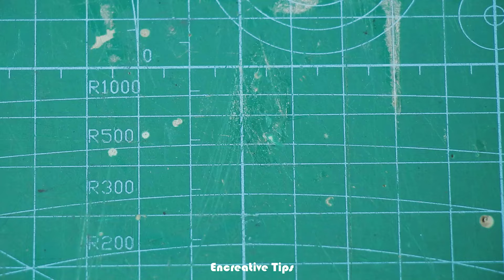Here Comes The Repairman's Secret Trick! Connect Tv Antenna Cable Correctly & Firmly